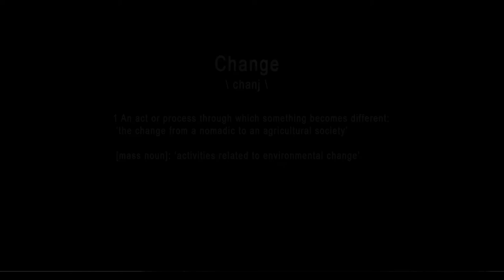CHANGE MY LIFE (MUSIC VIDEO)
JAMES DALE